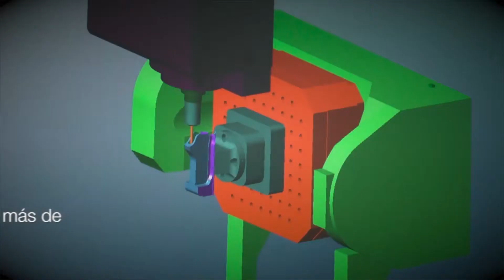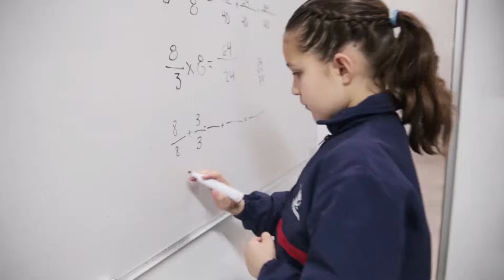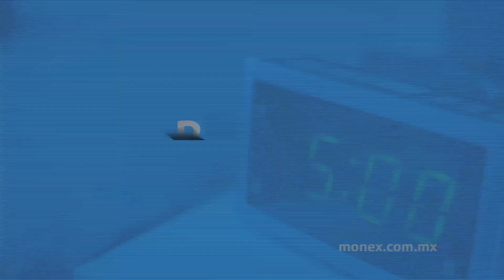Baja California Líder con 80 Empresas del Sector Aeroespacial en México: FEMIA